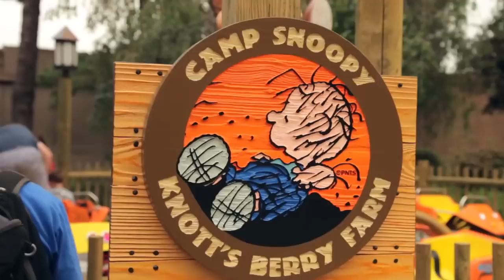Canada's Wonderland 5 Year Plan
What do I think is in the works over the next 5 years at Canada's Wonderland?